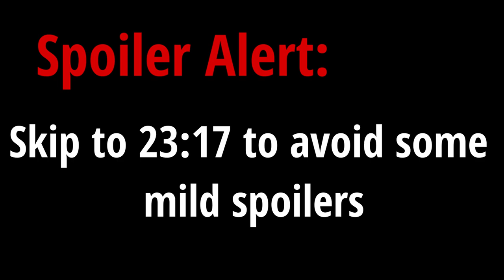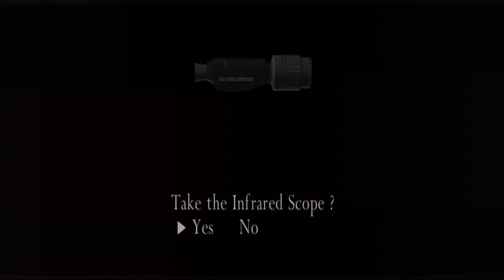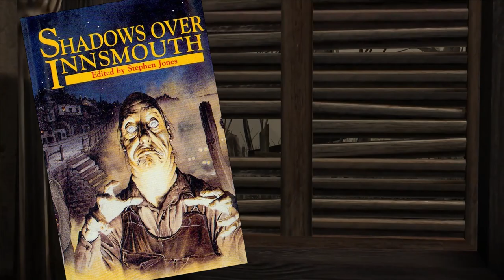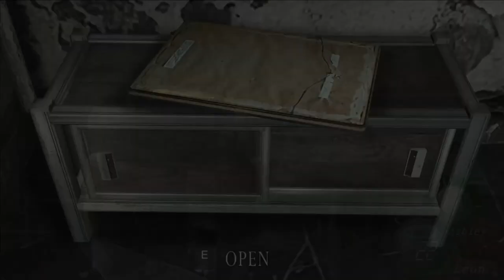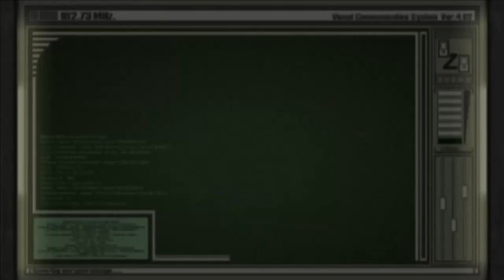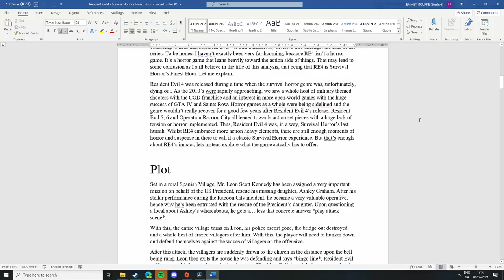Resident Evil 4 - Survival Horror's Finest Hour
Well lads, it's me again, the man your parents keep telling you to avoid. I finally have another little analysis/retrospective prepared for you. This time it's on one of my personal favorites, Resident Evil 4. This was a while in the making but I was in just the right mindset to talk about this game in detail and I hope you enjoy it.

Video Credits
Resident Evil 1 (PS1) - NeoGamer - The Video Game Archive, KeyranSolo, Gonzo226, Thegamerwalkthroughs, BlackFox2240
Resident Evil 2 (PS1) - VGBosses 24/7
Resident Evil Remake - Adam (yes from my other vids) A.K.A The Best Boy
Deadly Premonition - Juan Carlos Nieves